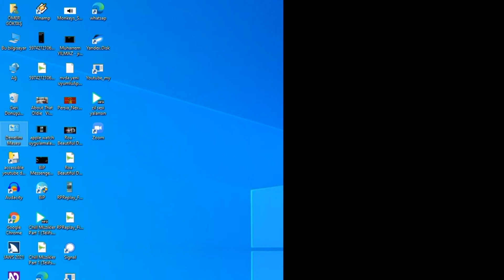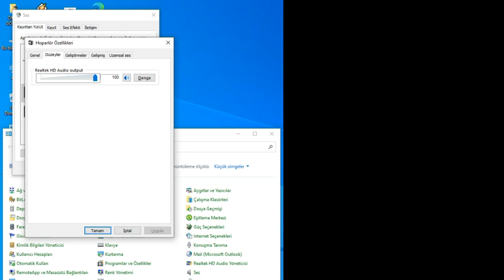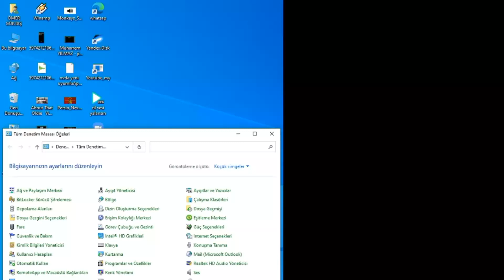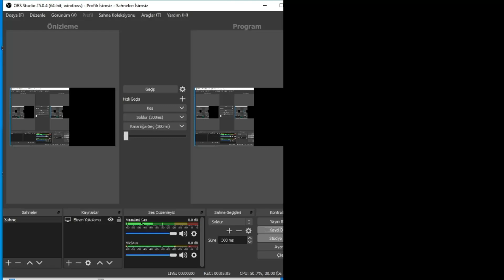Realtek High Definition Audio geliştirilmiş ses özellikleri